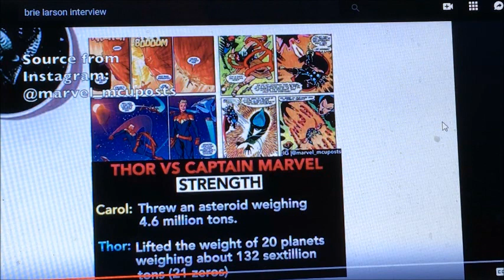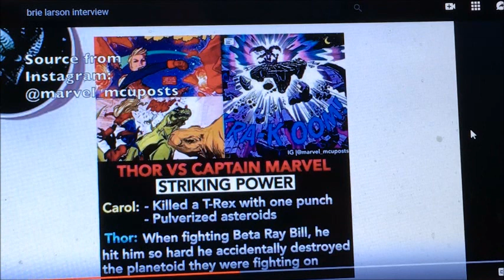ENDGAME CAST HATES BRIE LARSON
Because it's so much fun, here's more of me ripping Tree Larson to shreds. It has officially come out... The cast of Avengers: Endgame hates this wooden twat waffle!